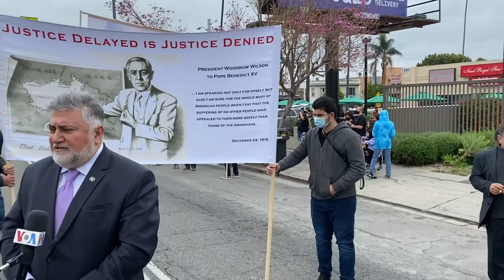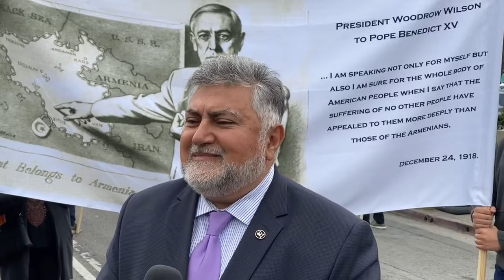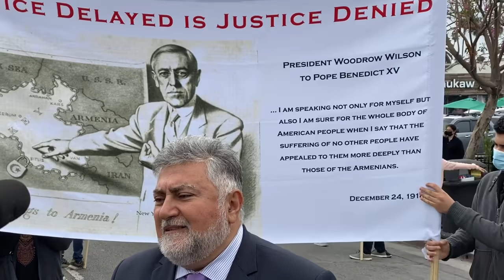«Признание геноцида армян – 1-й шаг. Также важно преодоление последствий геноцида армян». Ара Папян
Տեսանկարահանումը՝ Հայկ Մարտիրոսյանի